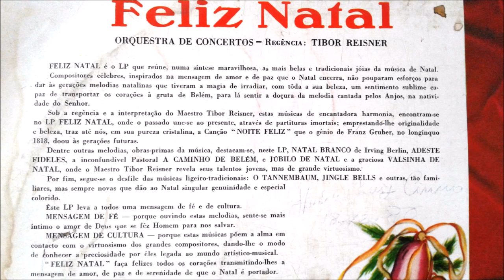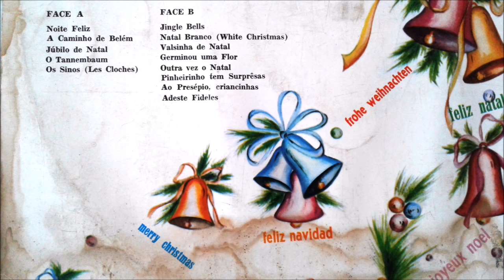Feliz Natal Orquestra de Concertos sob Tibor Reisner 1967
Edição Digital Paulinas-COMEP